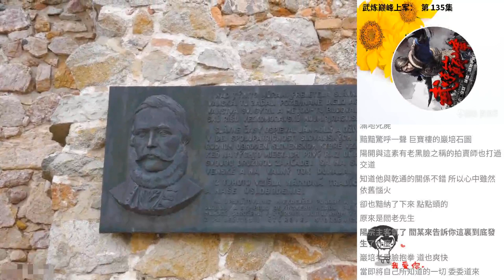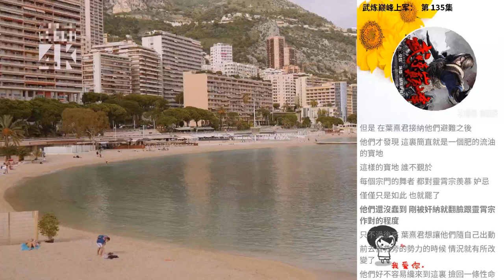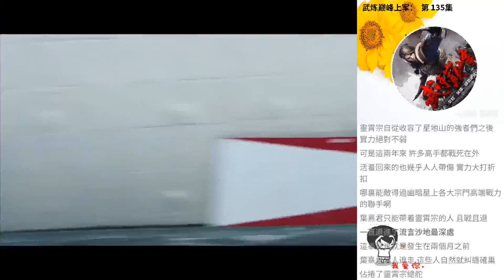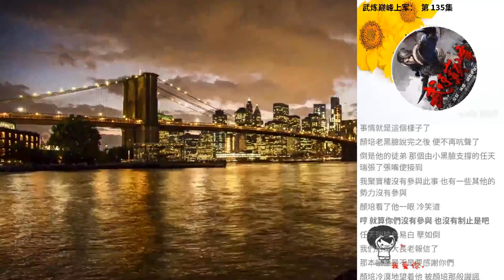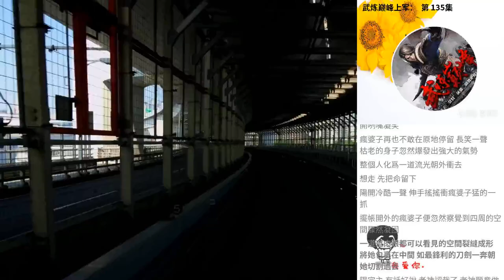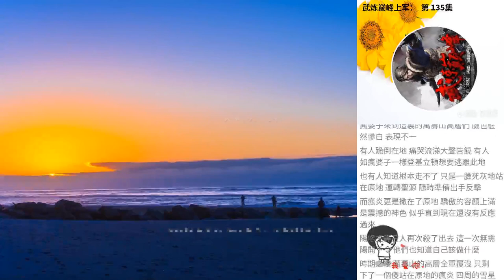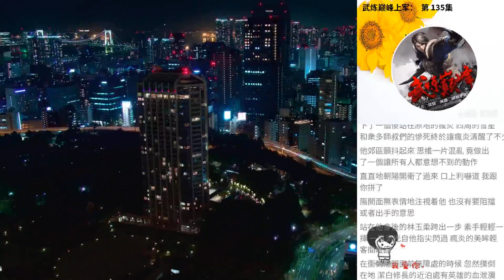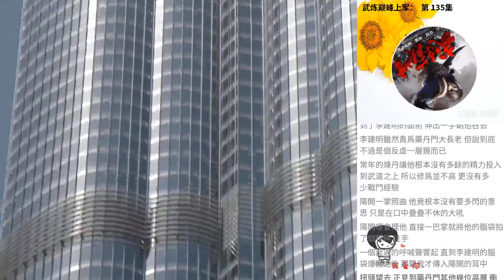武煉巔峰上軍： 第 135集